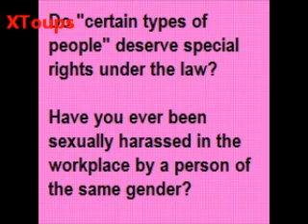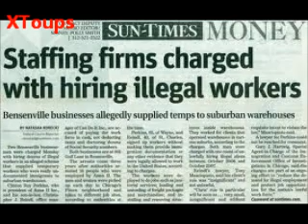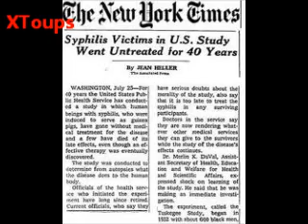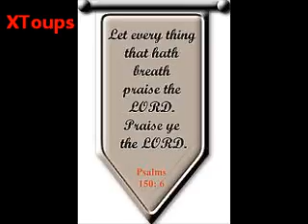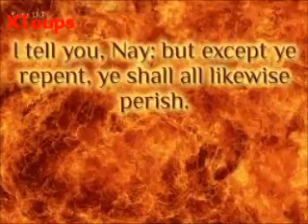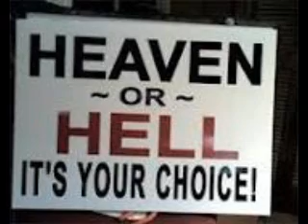WING TV: Eustace Mullins (7-1-05)[2of2]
"Secret Society" "Eustace Mullins" U.N. Bilderberg conspiracy "North American Union" tyranny dissent dissident totalitarian socialism imperialism fascism globalism patriotism "False Flag" conservatism "Trilateral Commission" CFR "One World Government" "Shadow Government" cabal propaganda "New World Order" Freemasonry "Skull & Bones" "Bohemian Grove" Illuminati